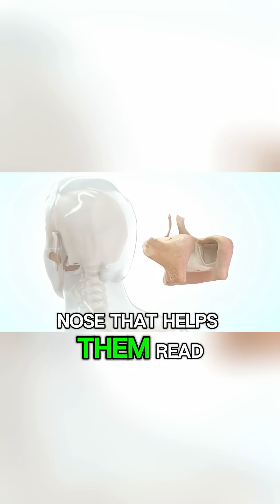The Science Behind Dogs Smelling Your Crotch | Dog Facts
Ever wondered why dogs smell your crotch? 🐶 It’s not weird — it’s pure biology! Learn the fascinating science behind this dog behavior, from pheromones to ancient instincts. Find out what your dog really learns about you through scent! 👃 DogFacts DogBehavior DogScience DogPsychology PetCare @KnowYourDog-o2m